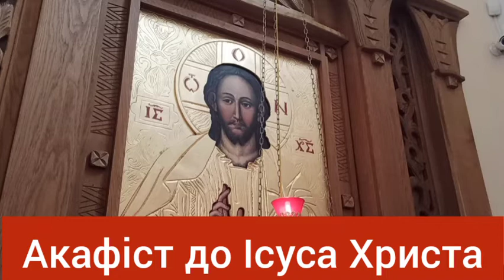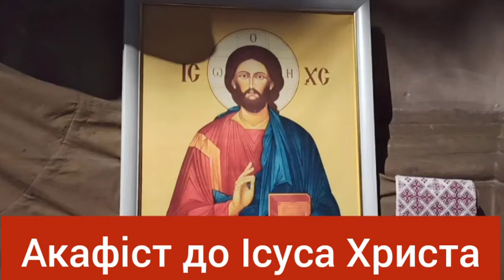Акафіст до Ісуса Христа